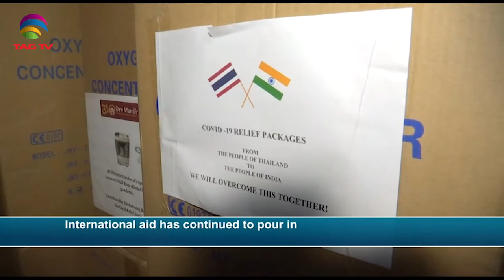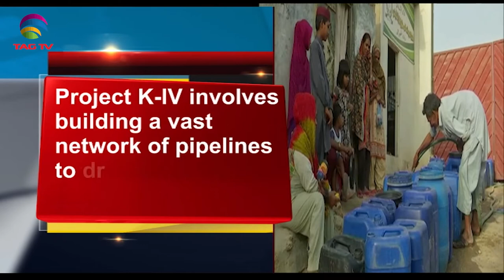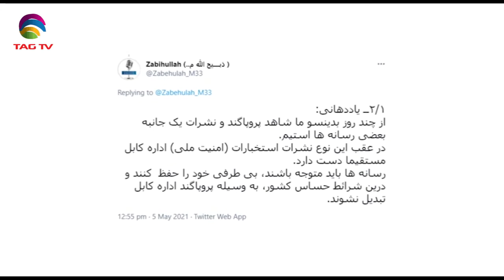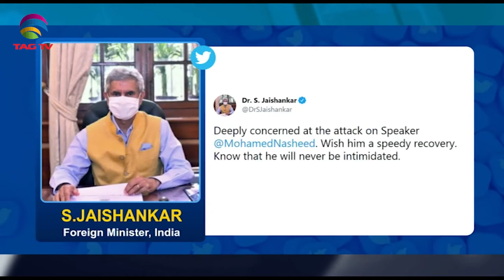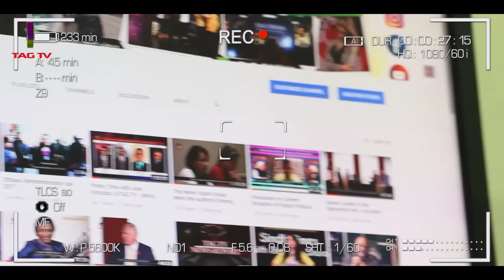India records 1.5 Million new Covid cases in a week,US contractors removal from Afghanistan underway